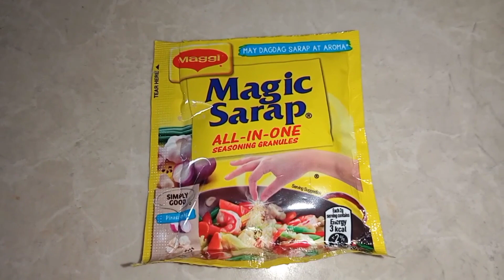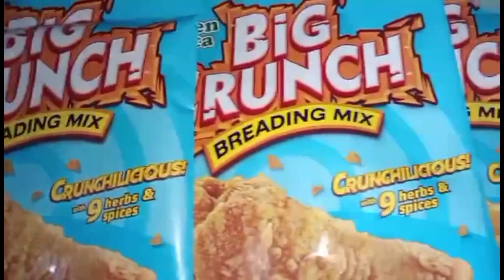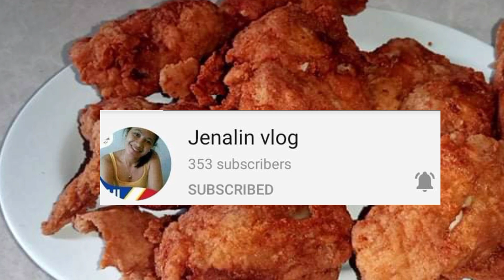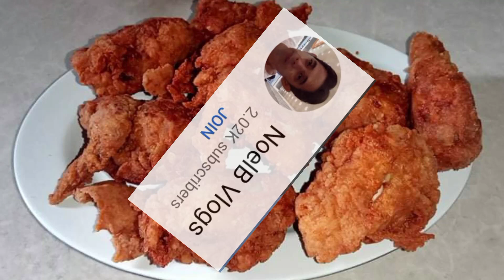Simple way of Cooking Fried Chicken